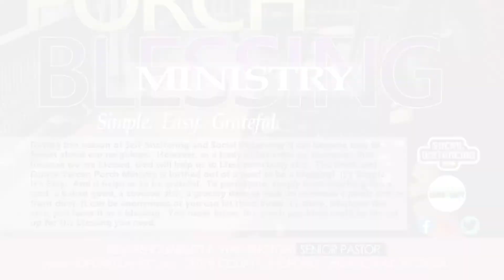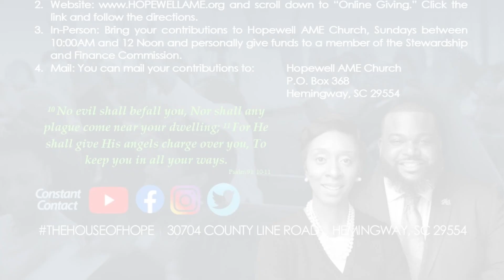"It's the Mercy of God for Me"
The House of Hope, Hopewell African Methodist Episcopal Church
Reverend Jarrett B. Washington, Senior Pastor
Invocation: Frank Vereen
Children’s Messenger: Cassandra Bennett
Welcome: Audriana Palmer